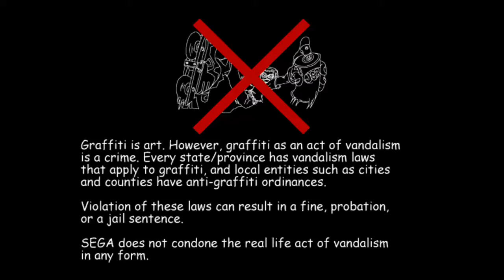Jet Set Radio - Catching Mew